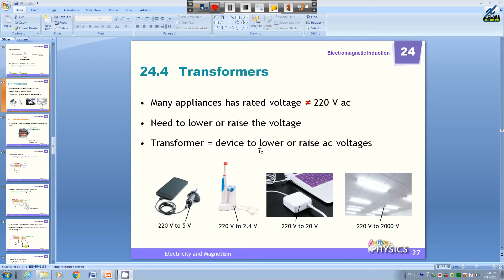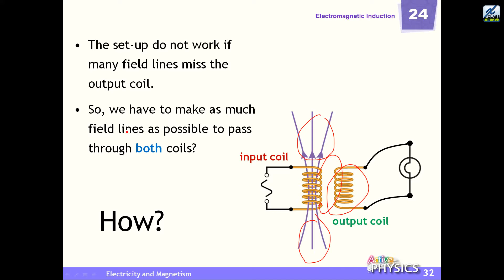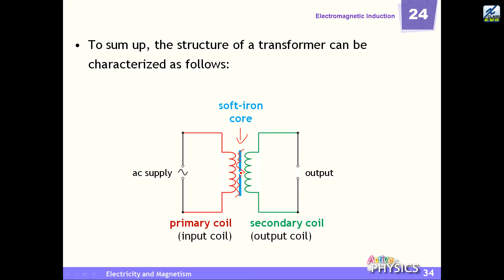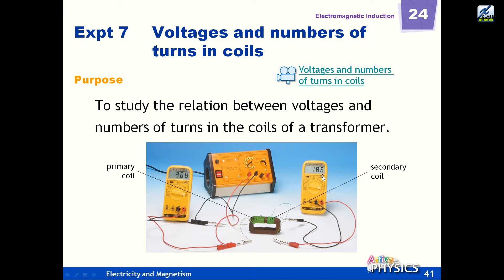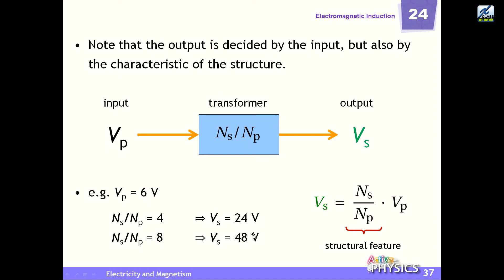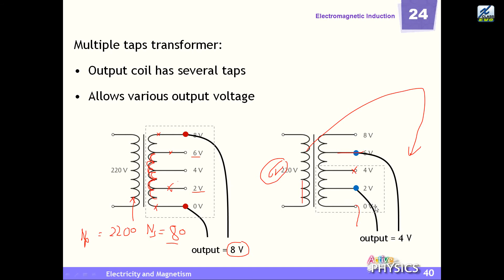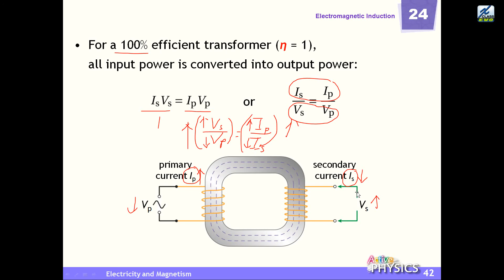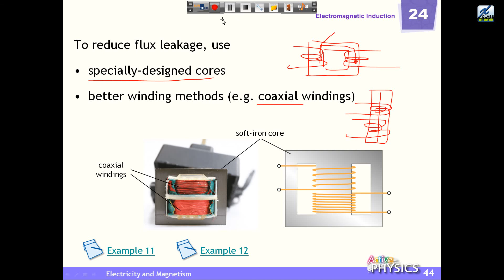Physics class 20170817 1328 24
Physics Class (EM Induction)